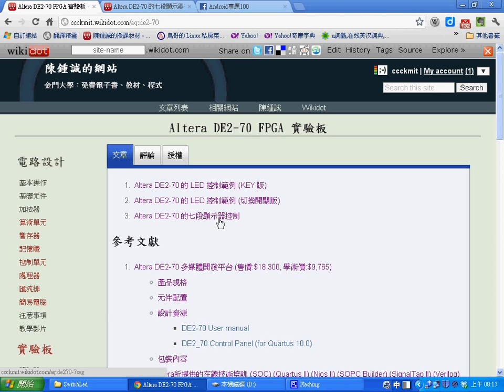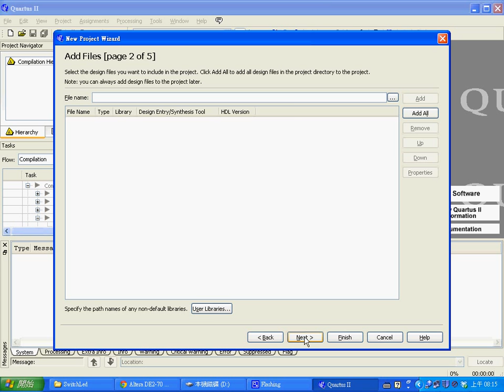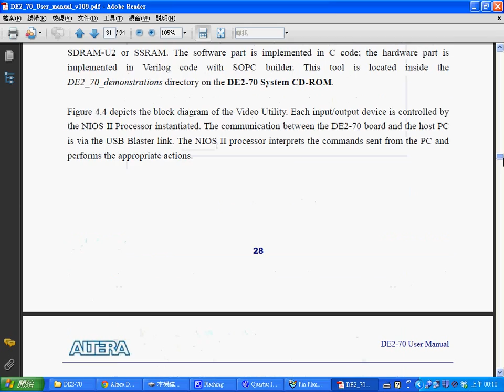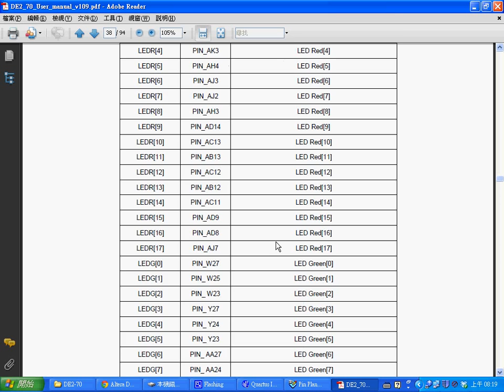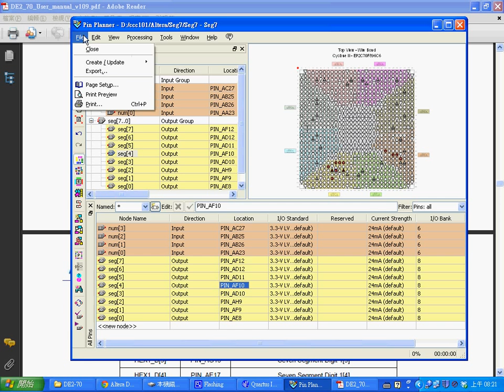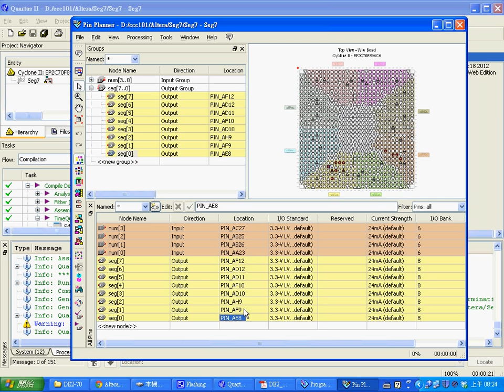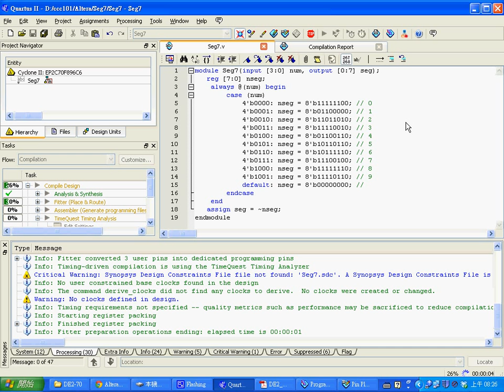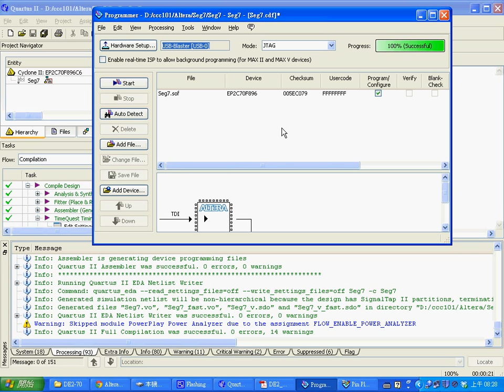使用 Verilog 撰寫 Altera DE2-70 開發板的七段顯示器控制程式 -- AlteraDe270_7Seg.avi